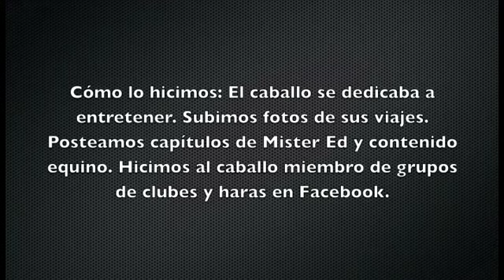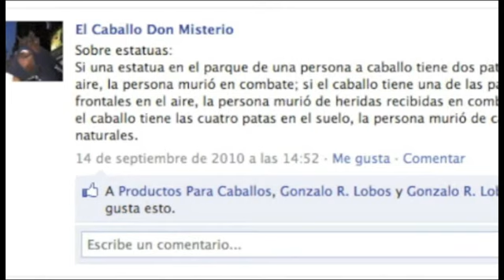Caso 4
Cliente: Power Evolution
Campaña: Caballo Don Misterio